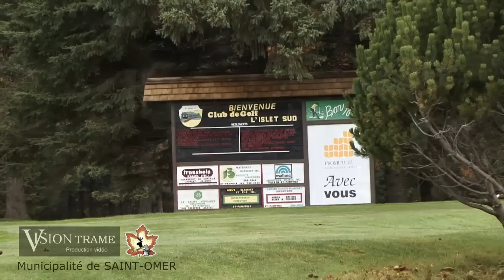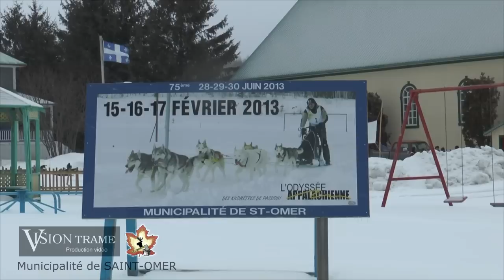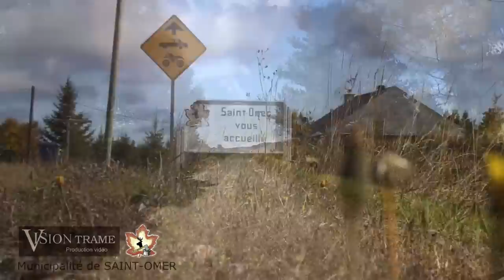Saint-Omer de L'Islet© visiontrame Saint-Pamphile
Visiter St-Omer durant les saisons.
Par visiontrame.